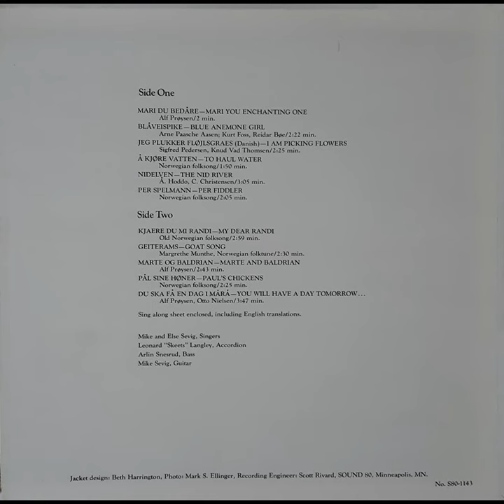Pål Sine Høner (Paul's Chickens) - Mike & Elsie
Norwegian folk songs